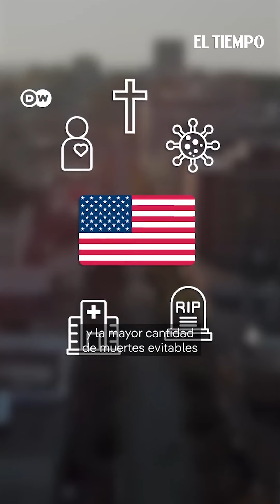¿Por qué son tan altos los precios en la salud en Estados Unidos? | El Tiempo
Cobran cuarenta mil dólares por una operación que en otros países desarrollados cuesta una fracción de eso. ¿Por qué crees que los precios de la medicina son tan altos en EE. UU.? ¿Cómo son en tu país?eltiempo